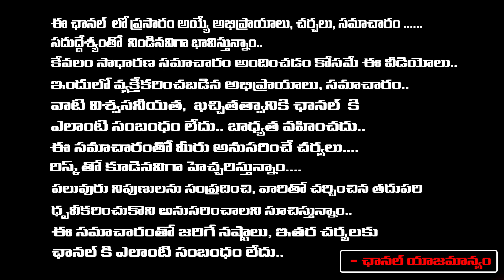Modi Was Shocked To See The Cost Of Jagan's Security | RED TV Talkies